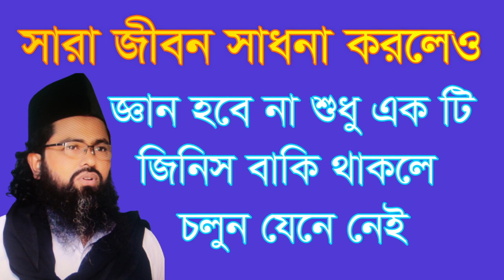সারা জীবন সাধনা করলেও জ্ঞানী হবে না একটি জিনিস বাকি থাকলে। sara jibon sadona korleo gyan hobe na